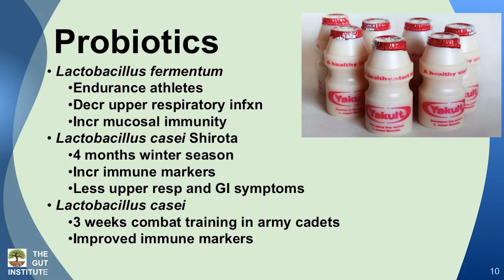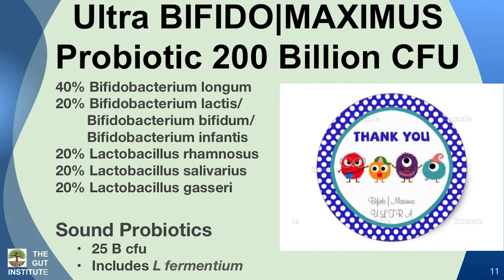Good Strains of Probiotics | Dr. Grace Liu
Dr. Grace Liu discusses a few strains of probiotics that will help you build a warrior gut.

Filmed live at Paleo f(x)™ Austin 2016.

So in athletic endurance athletes, and other like marathon runners, and long distance triathlon athletes, there are only a few studies that are shown to be helpful and there’s a number that show no difference or change.

But the couple of that have been shown to have favourable results, is one string of Lactobacillus fermentum and it’s in one endurance study, it actually decreased the incidence of respiratory infection.

I think it almost cut in half almost.

And what they check we are biomarkers of the immune, of the immune system and they increase many of them.

And the same with - have you seen Yakult? It’s in a lot of Asian restaurants and Asian markets now.

There is a lot of sugar I am not sure how great that is, but this is really a great thing my kids love it. I grew up eating it.

It is called Lactobacillus casei Shirota. There’s actually lot of good studies with this strain. It does a lot of wonderful things: it seals the gut, improves immunity.

So one study they looked at athletes’ endurance, I think runners in this one: 4 months in the winter season.

A lot of the immune markers went up including secretory IgA which is protective in the mouth and the gut. And they have much less respiratory symptoms and GI symptoms.

One I didn’t put up here is called Lactobacillus rhamnosus, I am going to talk about the product that I had to formulate because I could not find good products out there but rhamnosus has been shown in all kind of studies for people who travel and it reduces diarrhea, related to travelling diarrhea.

And then another casei - all these have different names because they comes from different sources and they may act a little differently - but the Lactobacillus casei not the shirota strain, they looked in army cadets and put them under three weeks of training, they felt that the study was probably too short to really see changes but it improved immune markers, no change in infection.

So I had to formulate, actually, my own because I couldn’t find a lot on the market. So you go me website thegutinstitute.com.  You can find a lot of the studies.

This reduces gliadin related enteropathy.

So I have a case where actually people really get great tolerance for food, even gluten, dairy and mycotoxins and I have one case where he can eat gluten again.  My family and I, we eat gluten again, because what happens is lots of these strains they break down gliadin gluten for us.

And you probably met the new Belgium beer, I did the tasting earlier but it’s actually gluten free even though use barley they applied a strain of bacteria and it broke down gliadin gluten, so there is only one part per million of gliadins that could what happens to our gut.

I don’t believe in this like paleo bubble, because occasionally you know, if you get exposed you don’t want to have an anaphylactic reaction or super bloating, right.

So the bacteria is the key, they help us to do what we need to do, no matter what and then one probiotic, which is awesome, called sound probiotics - they have some strain as I mentioned earlier it’s 25 billion and it’s been used in a lot of different athletes.